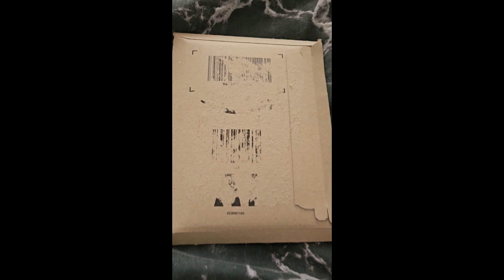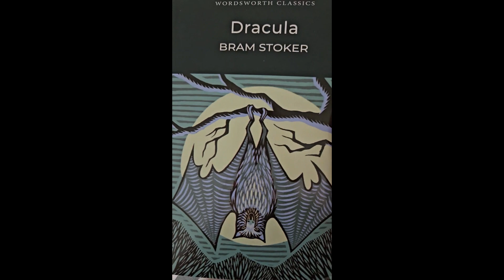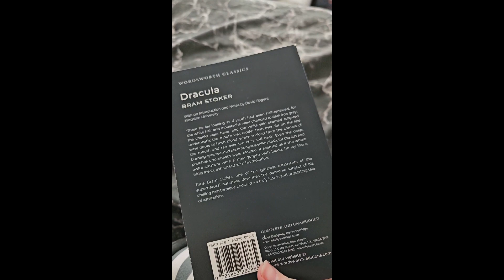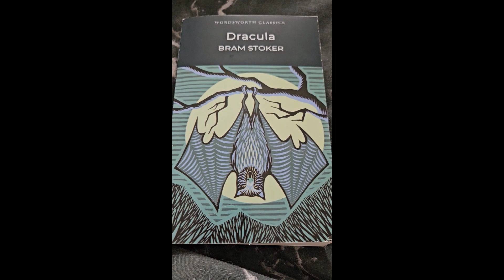Book Unboxing Part 20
Dracula (Wordsworth Classics)

We Also have a twitch account if you want to follow us there